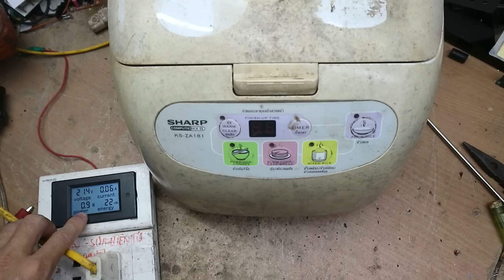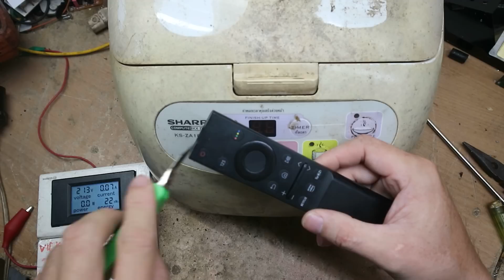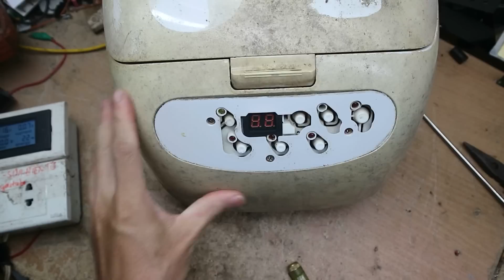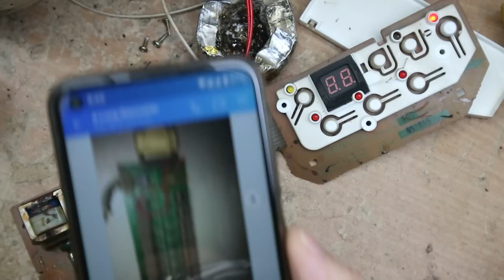Nồi cơm Sharp này không lên nguồn Pan rất hay!(KS-ZA181)